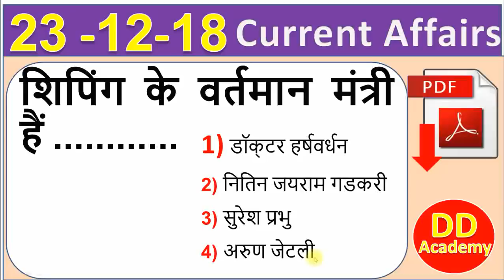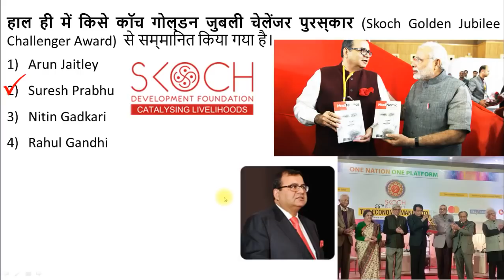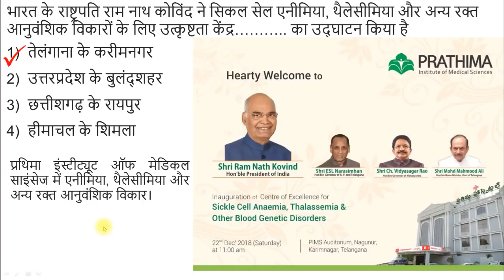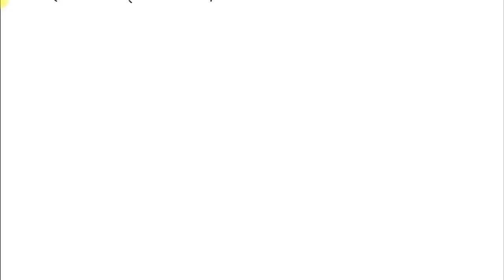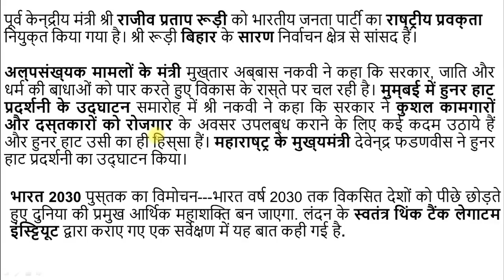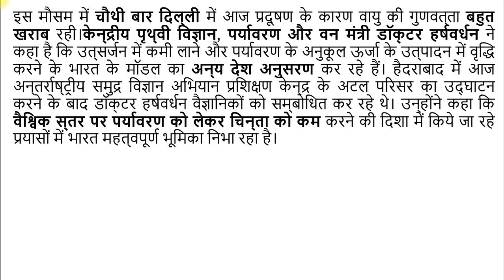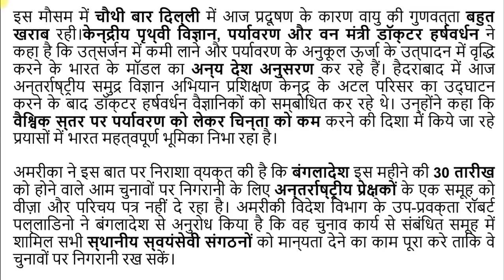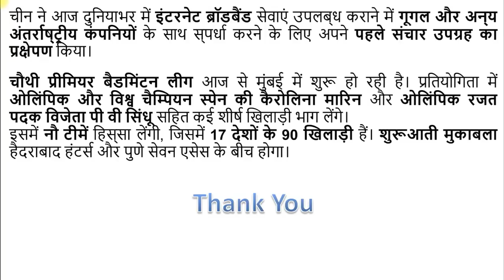Current Affairs Daily 23 rd December 2018 by DD Sir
केवल एक क्लिक से मेरे सारे 600 भिडियो, तथ्य-PDF    Test सबकुछ. क्लिक करो

Current Affairs Daily 23 nd December covering only those issue by DD Sir, which are really important on exam point. Nicely typed details suitable for revision. On line daily free test is more useful to keep the things alive in mind.
वर्तमान मामलों में दैनिक 23 दिसंबर डीडी सर द्वारा केवल उन मुद्दों को कवर किया गया है, जो परीक्षा बिंदु पर वास्तव में महत्वपूर्ण हैं। संशोधन के लिए उपयुक्त अच्छी तरह से टाइप विवरण। लाइन पर दैनिक मुक्त परीक्षण चीजों को ध्यान में रखने के लिए अधिक उपयोगी है